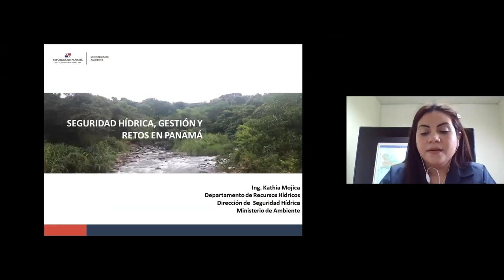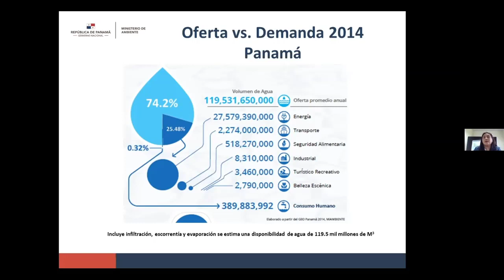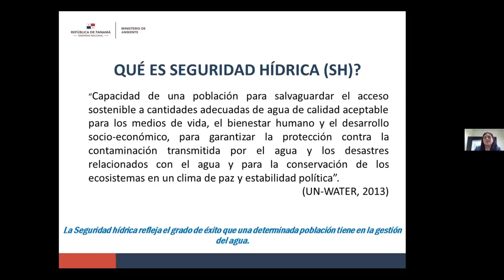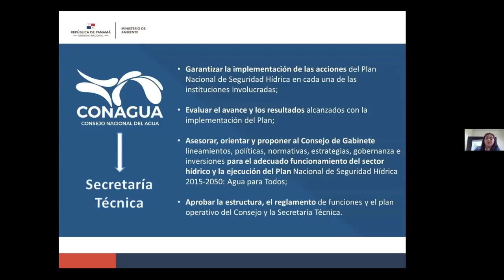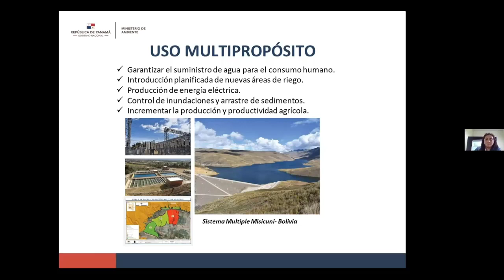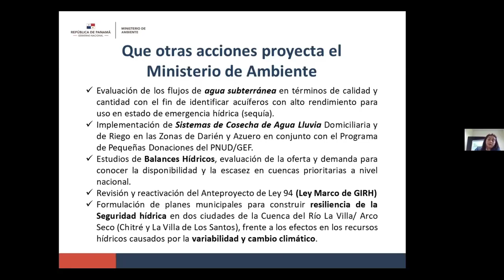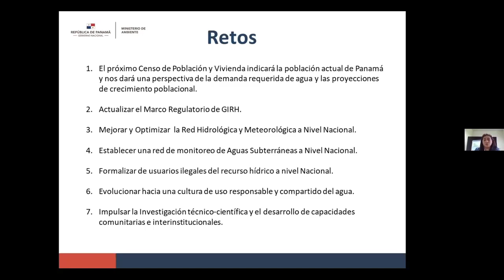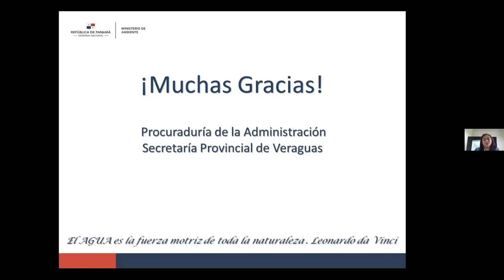Seguridad hídrica, gestión y retos en Panamá.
Seminario Virtual - Seguridad hídrica, gestión y retos en Panamá.
Expositora: Kathya Mojica Núñez